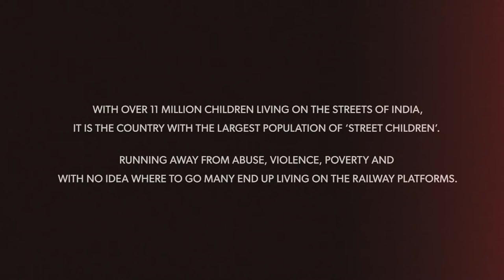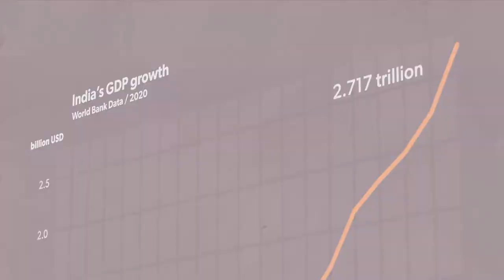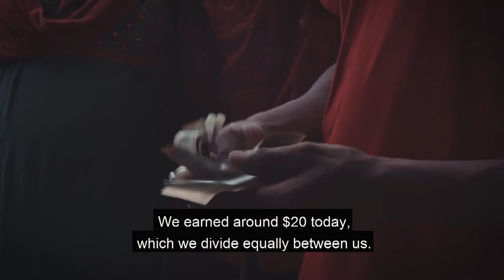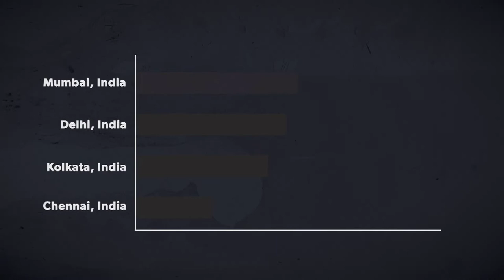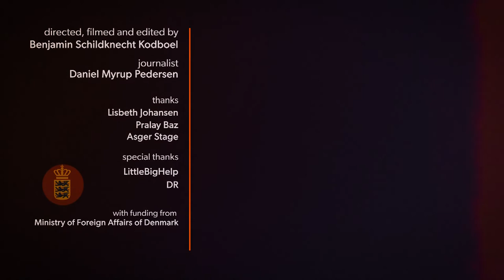The Lost Children of Kolkata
Film by Benjamin Kodboel and Daniel Myrup Pedersen, financed by the Danish Ministry of Foreign Affairs 'Verdensbilledlegat' scheme.

At night, the atmosphere in Kolkata is a lot darker than it is during the daytime.

The street children, most of whom are found along the city's stations, reveals shocking scenes of half asleep children getting high og glue, which removes the feeling of hunger and cold.

Sadly the drugs become a necessary anaesthetic for their environment.